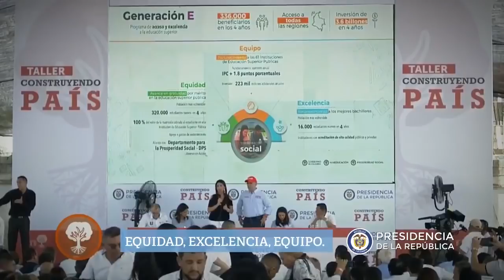Lanzamiento del Programa Generación E